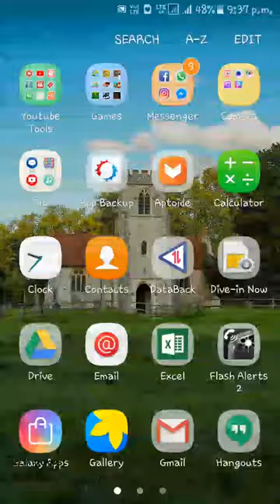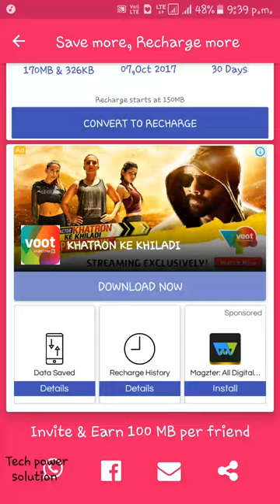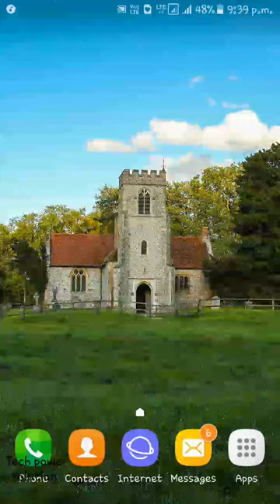Get 500Mb Free Internet By Databack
HI friends in this video i will show you how you can get your data back!!